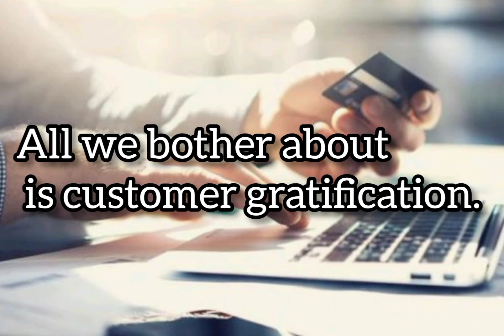RugKnots - Online Store For Area Rugs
Are you looking for the perfect area rugs to complete your home in USA? We have the perfect collection at rugknot.com, offering premium rugs that can make your home look more beautiful. We offer high-quality hand-knotted rugs prepared with great care to create a comforting space for you. If want easy to clean, check out the collection of washable rugs that keep up your style. Do not miss out on our area rugs on sale for great deals!

Our rugs are perfect for all spaces, such as the living room, kitchen, or bedroom. We offer many options in terms of colors and style for every space so that our customers can find a rug that best matches their area measurements and decorations.

RugKnots offers an opportunity to enjoy the elegance and beauty of hand-knotted rugs. Take a knot and redefine your area.